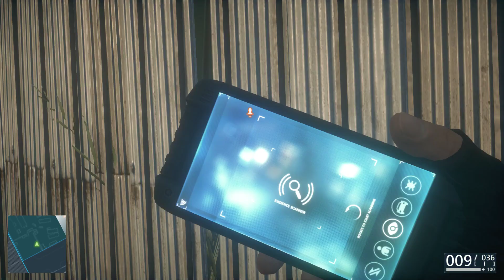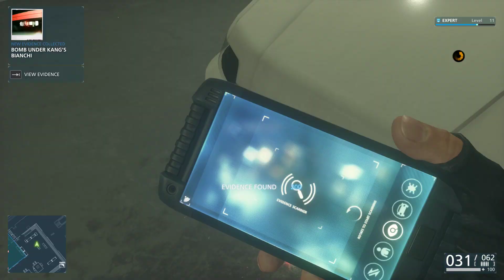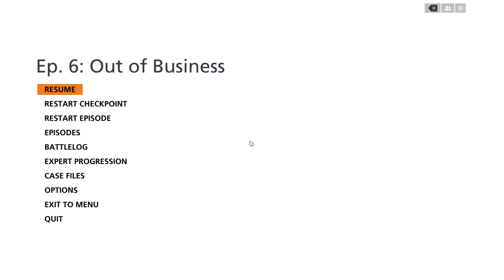Battlefield Hardline Out of business | PC | Full GamePlay | 120FPS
PC: Acer Nitro 5 Ryzen 7 5800H RTX 3050